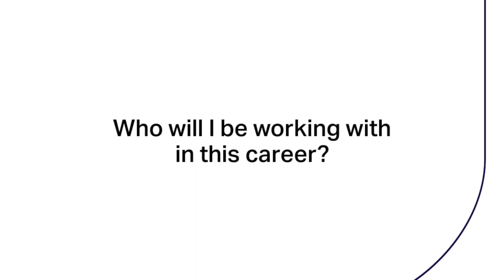Barry Starmer, Lecturer in Mental Health Nursing discusses the BN Mental Health Nursing course